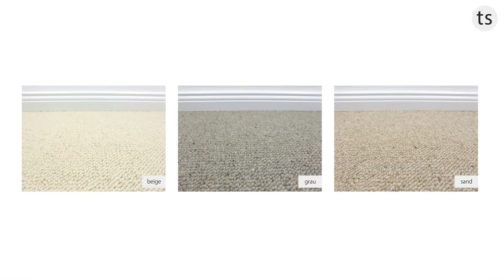HEVO Nelson Teppichboden 100% Wolle in 200,300,400,500cm Breite & Raummaß - Teppichscheune.de